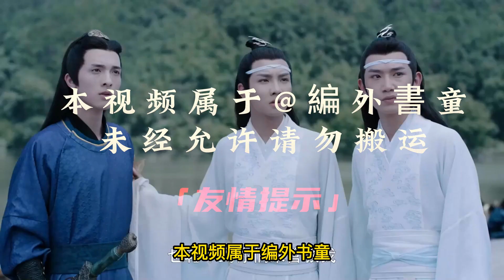【忘羨】 風月不相關 07 宸王府最近也遇到了一点麻烦事，就因为在宫宴上给了魏钰一点好脸色，他还蹬鼻子上脸了，竟然想往宸王府后院塞人